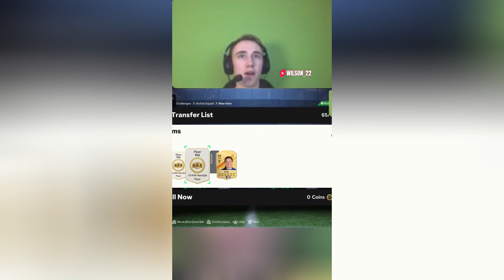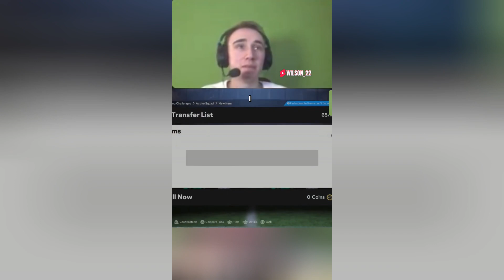WE PACKED A 1 MILLION COIN PLAYER! | FC 24 ULTIMATE TEAM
WE PACKED A 1 MILLION COON PLAYER IN A 83+ PLAYER PICK!

LOVE GAMING CONTENT? YOU’RE IN THE RIGHT PLACE!

HERE ON WILSON_22 WE UPLOAD GAMEPLAY OF ALL THE LATEST GAMES AND VLOG OUR EXPERIENCES! JOIN THE FUN!

Socials ;